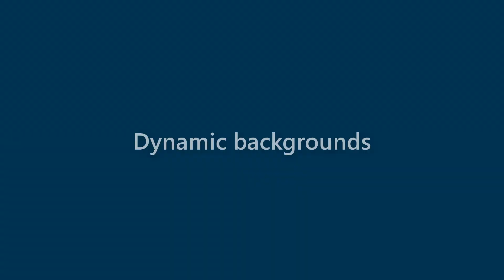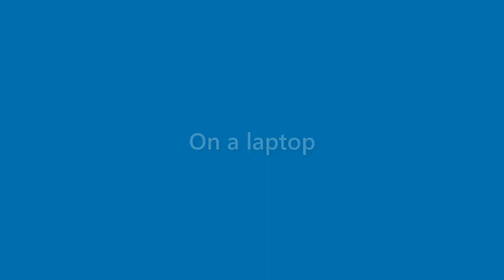Zayden Pierce - appearance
Name Look - Zayden Pierce - appearance. In this video we present "Zayden Pierce" name look and feel in various scenarios.
This video will cover:
How does "Zayden Pierce" look as a personal letterhead?
How does "Zayden Pierce" look on a business card?
How does "Zayden Pierce" look on a computer/laptop screen?
How does "Zayden Pierce" look with different background colors?
How does "Zayden Pierce" look with various fonts?